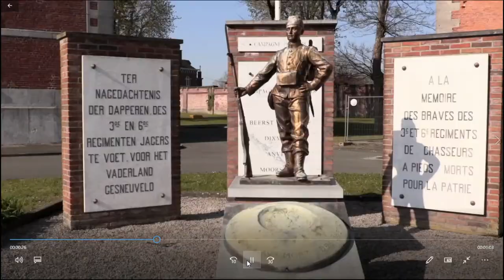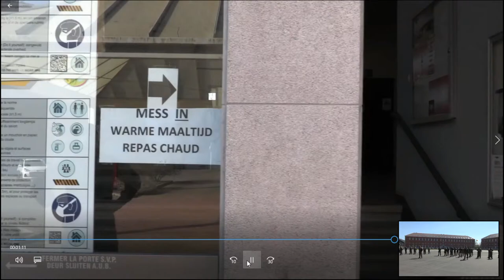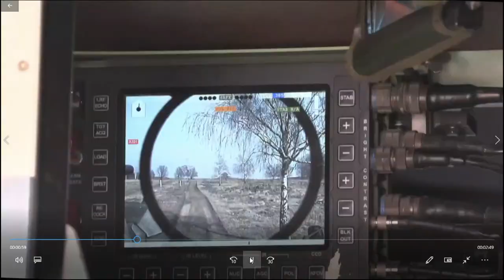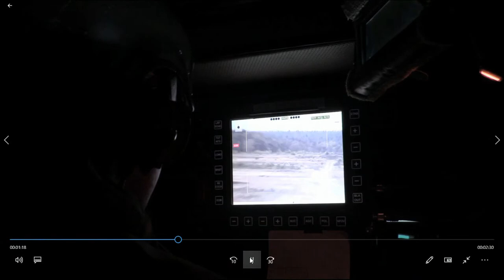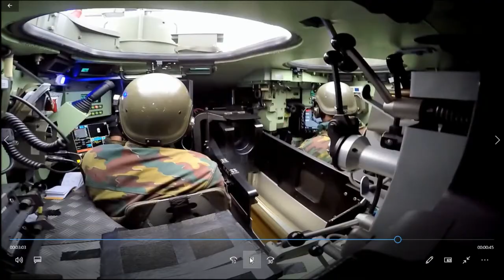Copie de Remise de Flamme Escadron C du 1/3 Lanciers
Ce 26 avril 21 , en présence de Madame la Ministre de La Défense Ludivine Dedonder, du Chef de La Défense l'Amiral Michel Hofman  et le chef de la Composante Terre le général major Pierre Gerard,  la flamme de l'escadron C  du 1/3 lanciers sera remise officiellement  au commandant de l'escadron symbolisant la création de l'unité sur le plateau de Tournai .
La délocalisation de cet Escadron de Marche-en-Famenne vers Tournai  fait suite à la volonté de répartir  équitablement les unités de combat sur le territoire national.